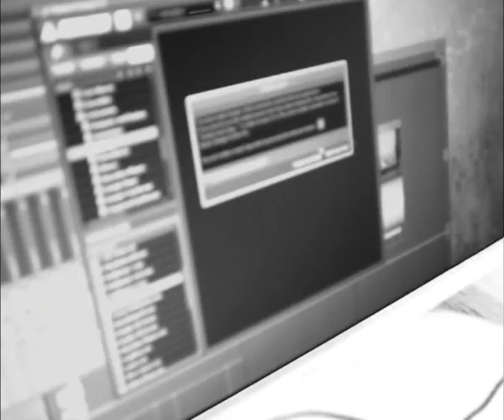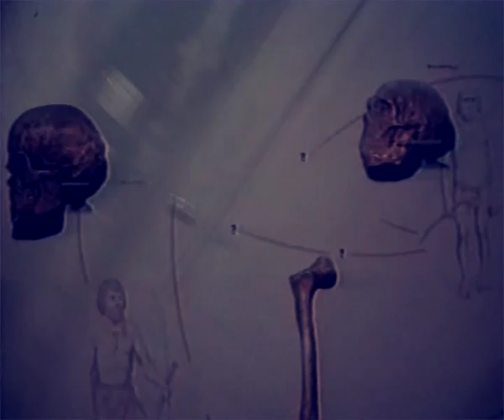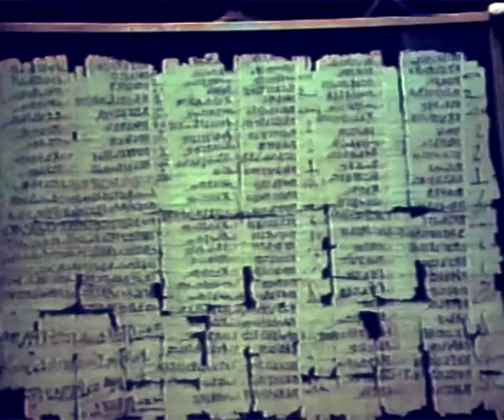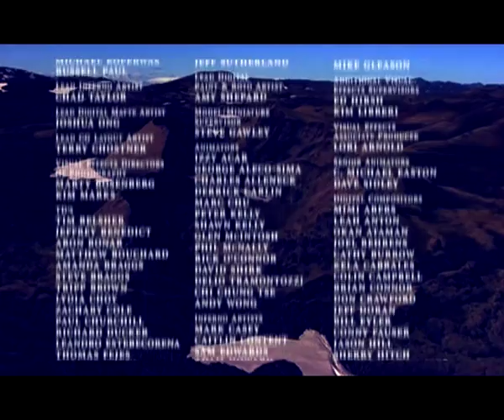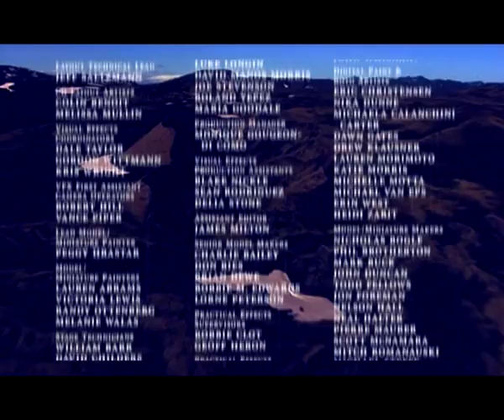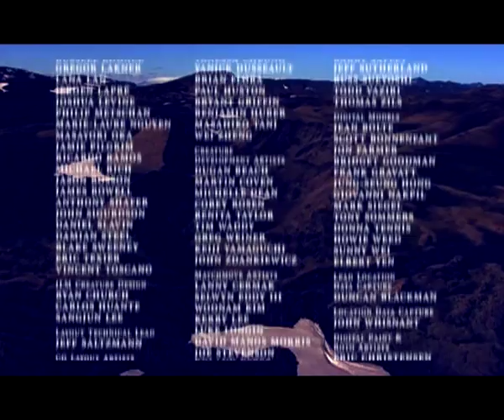Rootspace (short film)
All songs recorded off the cuff for two days when my old friend was staying with me.

Video: Alexey Ostrovskiy, Katerina Kosyak